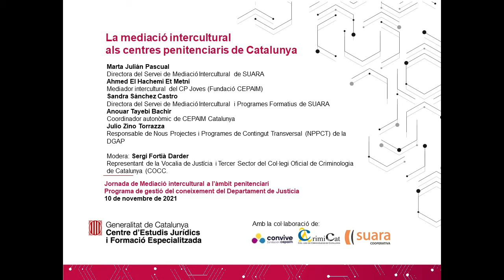Jornada de Mediació intercultural_Coloqui